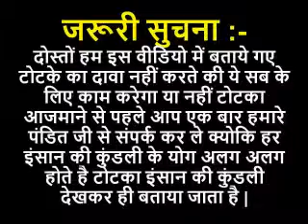गर्लफ्रेंड की शादी रोकने का तरीका | Girlfriend ko kisi aur se shadi karne se rokne ka upay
गर्लफ्रेंड की शादी रोकने का तरीका | Girlfriend ko kisi aur se shadi karne se rokne ka upay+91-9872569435
Agar apki Girlfriend bhi apse shadi nhi karna cahti agar apko bhi lagta hai ki apki premika kisi or se shadi karne ja rhi hai to chinta n krein aap hamari aaj ki video dvara girlfriend boyfriend ki shadi kese tode, girlfriend ki shadi todne ka wazifa, Rishta todne ka wazifa, girlfriend ki shadi todne ka upay, shadi cancel karne ke upay, shadi todne ke achuk upay, shadi tudwane ke totke, apni shadi rukwane ke upay jan sakte hai.